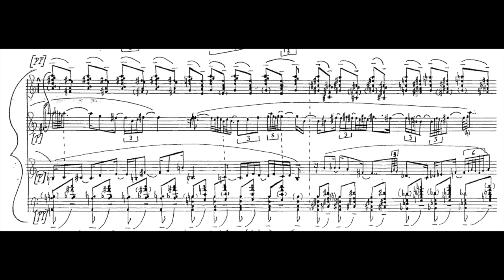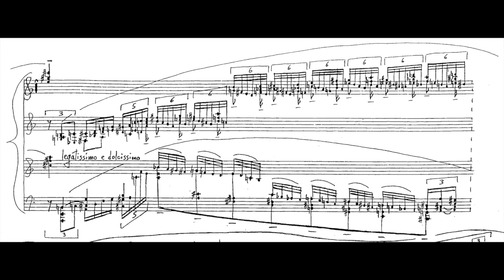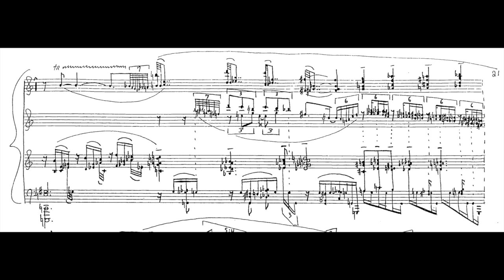Sorabji: Gulistan - Excerpt from first 20/54 pages (corrected audio imbalance)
Smh I had a silly auto compression thing enabled when exporting my previous video ) which imbalanced the dynamics and tone very slightly. Here's the fixed version that I'm re-posting since it highlights pretty close to what I hear in real life when I play on my piano. Also, potentially look forward to PART 2 of the instructional video this weekend, as I finally have a bit more time to focus on producing it. It's been much tougher to make than the first video.

At time of recording, Eric is a 4th year Computer Science student at the University of Waterloo.